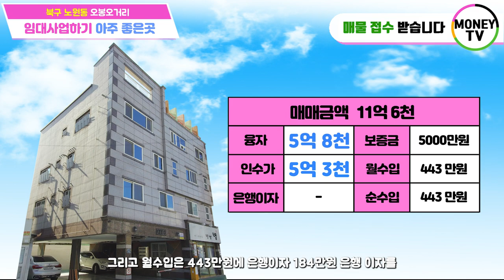♥머니TV[대구원룸매매]오봉오거리,북구청네거리,관공서밀집지역,미용실입점 상가주택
◎ 대지면적 :  201.65 ㎡
◎ 연면적    :   360.42 ㎡
◎ 건축물 주용도 :  근린생활시설,다가구주택
◎ 거래형태 : 매매
◎ 층 수    :  4층
◎ 주 차    :  6대

● 가구구성 : 상가1,원룸6,투룸2,주인세대1 (총10가구)
● 방/욕실(개수) : 11/11
● 사용승인일자 : 2014년 4월 23일
● 입주가능일 : 매매후 협의(현세입자 거주)
● 방향 :  남향 (거실기준)
● 입주가능일자 : 매매후 협의

◆ 총월세 :   443 만원
◆ 월이자 :   -
◆ 순수익 :   443 만원

▶ 소재지 : 대구 북구 노원동 1가 5-7번지 ◀

▣ 상호명 : 부동산 넘버원1 공인중개사 사무소
▣ 주소 : 대구 남구 대명동 781-8번지 1층
▣ 대표 공인중개사 : 沈民貞
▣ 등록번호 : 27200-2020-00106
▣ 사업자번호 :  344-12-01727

이미지출처:
수학클립아트 PNG :甘来无敌 - pngtree.com
남자클립아트  PNG :창작자 莫等闲 - pngtree.com